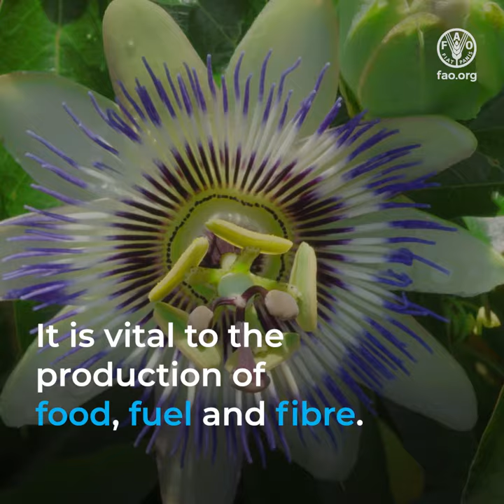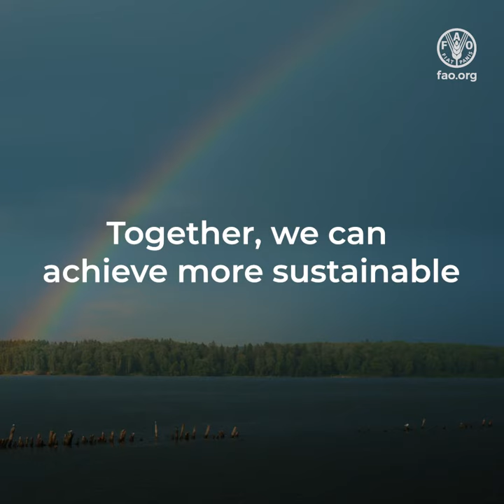Biodiversity is one of Earth's most important resources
We must act now to halt the loss of biodiversity. FAO’s Framework for Action on Biodiversity for Food and Agriculture provides a set of recommendations and practical actions to help improve the sustainable use and conservation of biodiversity for food and agriculture.